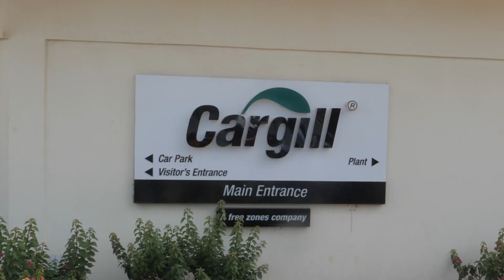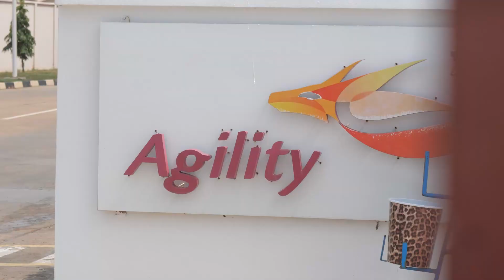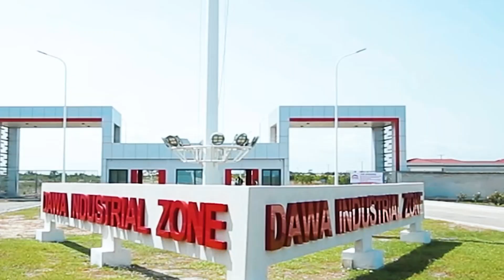Dawa Industrial Zone || Green Ghana Day || The New Tema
On 11th June 2021, Dawa Industrial City joined the Ministry of Lands & Natural Resources to plant 5000 trees on the Tema Meridian Industrial Zone. Tema Meridian Industrial Zone is owned and managed by Dawa Industrial City's sister companies Octoglow and ILDC.